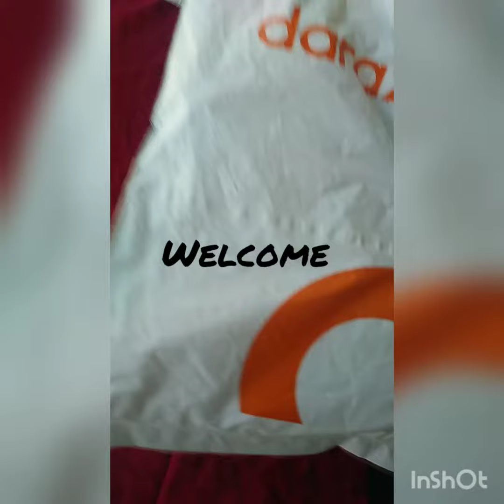Review on daraz product honestreview youtube #1212